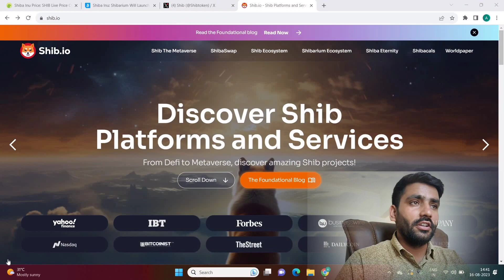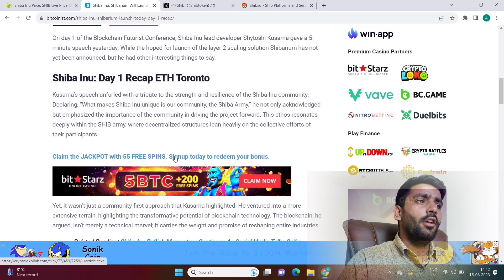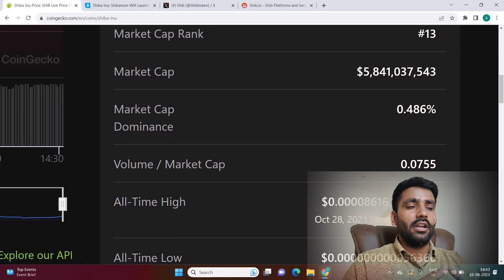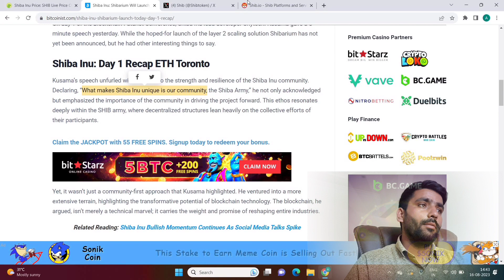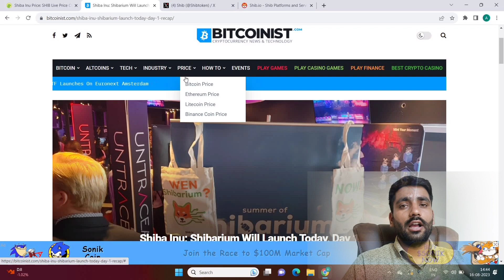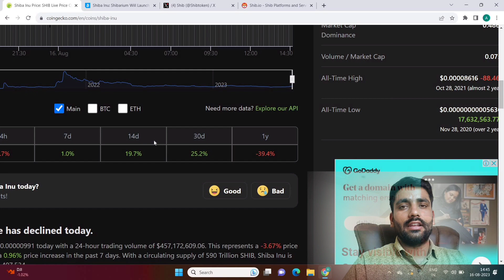Shiba inu coin Fake News ⛔ || Shibarium Launch Date || Shiba inu coin price Prediction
Your Searches;
shiba inu, shiba inu token,
shiba inu coin, shiba price prediction,
shib analysis, shiba inu prediction, shib circulating supply ,shib circulating supply increase,
Shiba coin
shiba news
shiba inu price prediction
How much is 1 Shiba Inu coin worth?
Will shiba Inu coin Reach$ 1?
Is Shiba Inu worth buying?
Will Shiba reach 1 INR?
What will Shiba be worth in 2025?
How high can Shiba Inu Coin goCan Shiba Inu reach 1 cent
shiba inu
shiba coin
shib future
shiba inu
shib coin
shhib
shiba inu coin price prediction in 2022

Crypto Tv India is not responsible for any profit or loss.